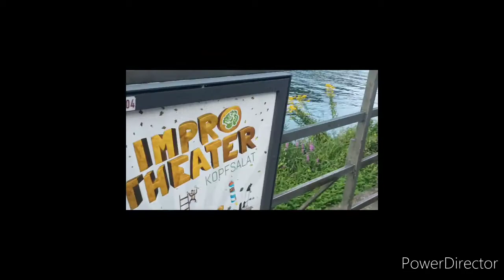Schwaben in Baden#6.5 Heidelberg Altstadt + Heilige Geist Kirche